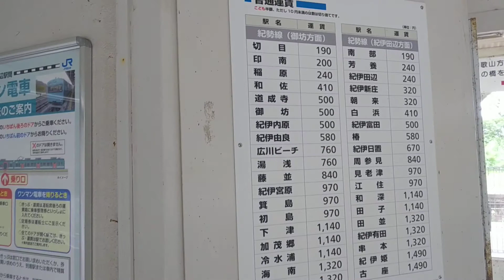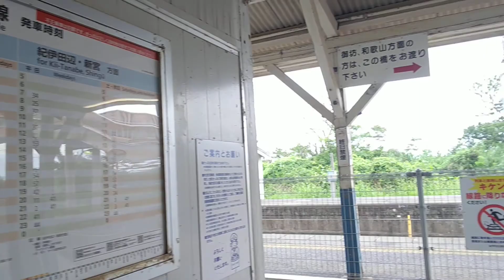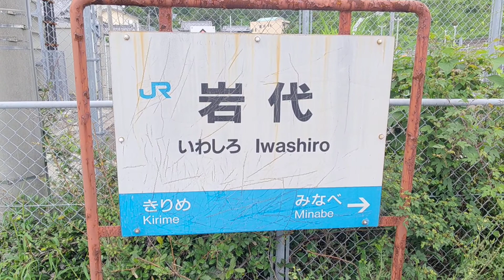JR西日本 紀勢本線 岩代駅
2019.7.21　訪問